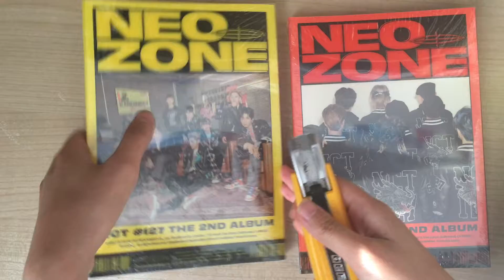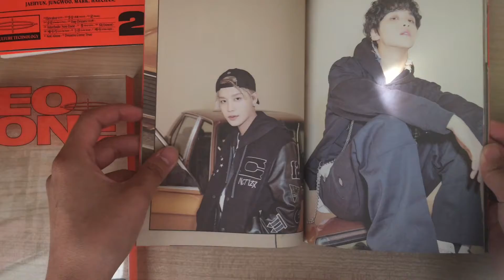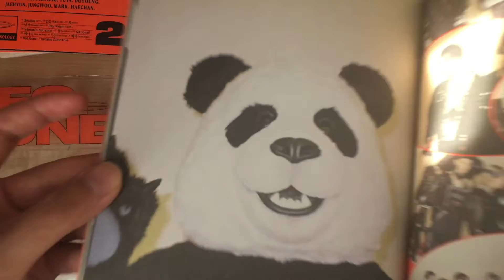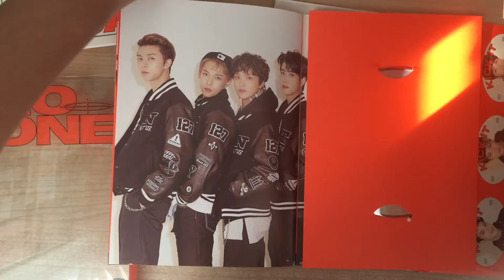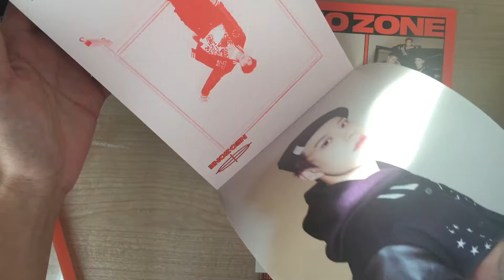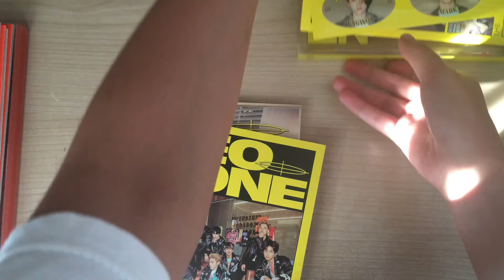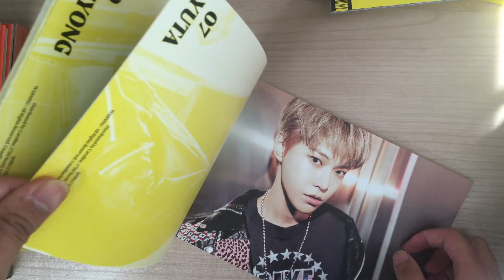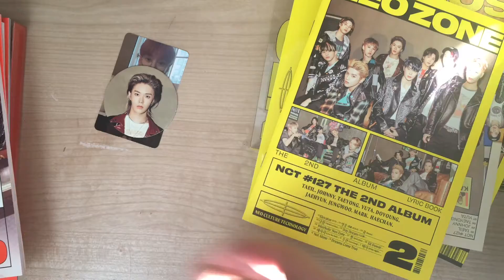📦 Unboxing ➡️ NCT 127 엔시티 127 2nd Studio Album "NEO ZONE" (N & C Ver.) 🌱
This has been an overdue unboxing. I don’t know why I decided to get these albums way later than the release date. This was filmed during August and I just decided to upload this now because… it be like that.

WHERE I GOT IT: Amazon

INCLUSIONS:
💿 CD
💿 Folded Group Poster
💿 Postcard Book
💿 Photobook
💿 Sticker Sheet
💿 Random Photocard 1 / 9p
💿 Random Circle Card 1 / 9p

TRACKLIST:
1. Elevator (127F)
2. 영웅 (英雄; Kick It)
3. 꿈 (Boom)
4. 낮잠 (Pandora’s Box)
5. Day Dream (白日夢)
6. Interlude: Neo Zone
7. 뿔 (MAD DOG)
8. Sit Down!
9. 메아리 (Love Me Now)
10. 우산 (Love Song)
11. 백야 (White Night)
12. Not Alone
13. Dreams Come True